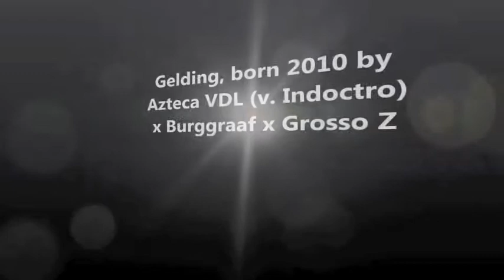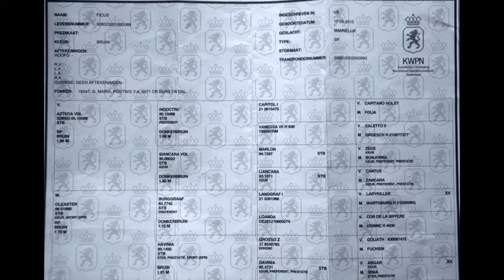SOLD - 2010 Gelding By Azteca VDL (v. Indoctro) x Burggraaf x Grosso Z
BEAUTIFULLY BRED & ATHLETIC TYPE WITH BIG FUTURE IN EVENTING OR SHOWJUMPING. GREAT TEMPERAMENT, SUPER MOVEMENT, SCOPEY JUMP & CLEAN X-RAYS!!